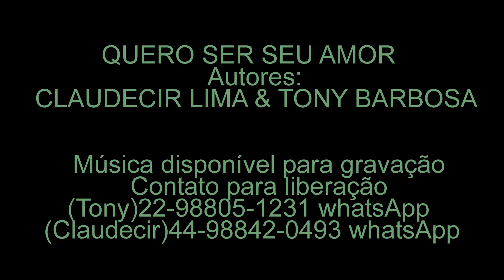QUERO SER SEU AMOR Autores CLAUDECIR LIMA & TONY BARBOSA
QUERO SER SEU AMOR
Autores:  TONY BARBOSA & CLAUDECIR LIMA
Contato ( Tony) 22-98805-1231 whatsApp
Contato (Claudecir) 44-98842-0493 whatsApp